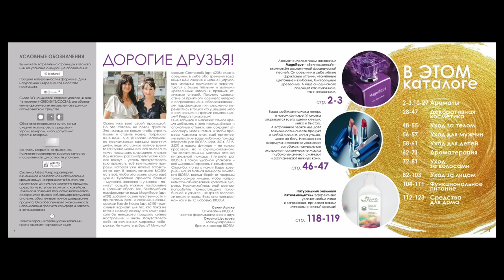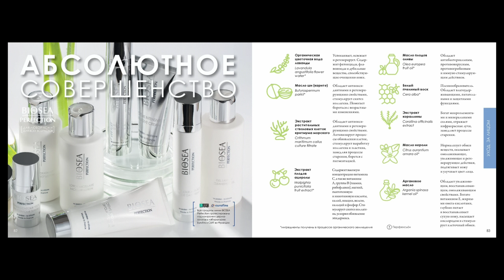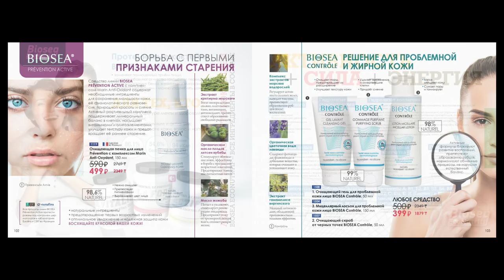❤️ FABERLIC и BIOSEA / КАТАЛОГ БИОСИ, ДЕЙСТВУЕТ С 28.09.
ВСЕМ ПРИВЕТ!!!
В этом видео полистаем каталог Биоси. Он действует с 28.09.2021 в рамках компании ФАБЕРЛИК. Маркетинг план тот же, что и в фаберлик, скидка такая же, доставка тоже.